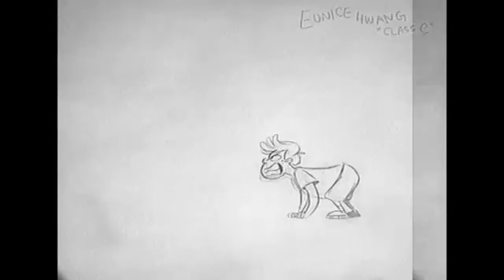Demo Reel of Eunice Hwang (As of May 2011)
Graduate of Sheridan College Bachelor of Applied Arts Animation.